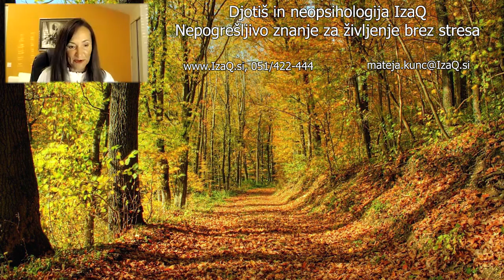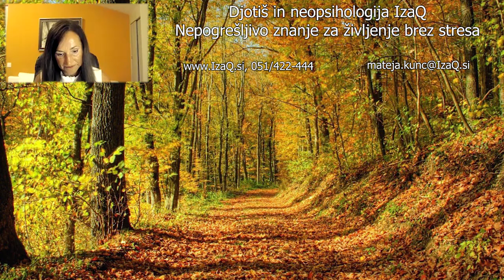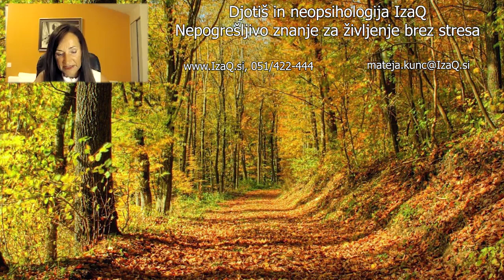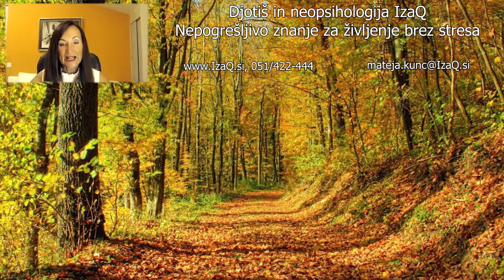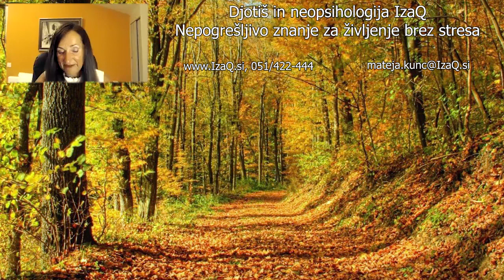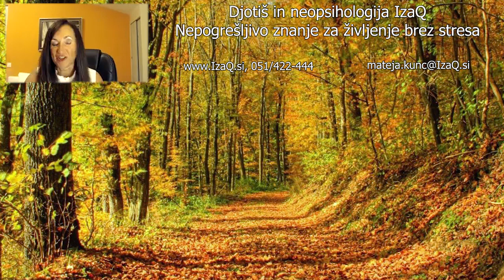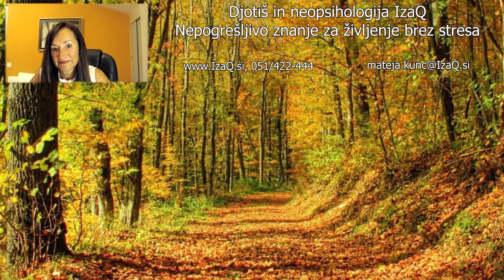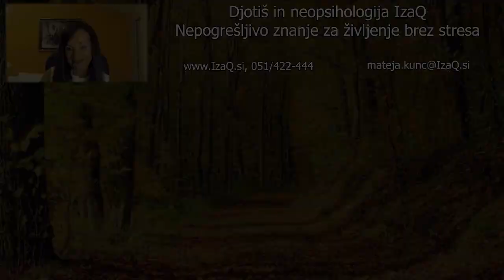Kaj je stres in kako se mu lahko s pravim znanjem ognemo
Na predavanju predstavim znanje, ki resnično spreminja življenje. Njegovo koristnost prikažem na primeru stresa, ki ga marsikdo uvršča med največje grožnje za zdravje sodobnega človeka.  Govorim o tem, zakaj stres sam po sebi ni bolezen, čeprav lahko povzroči resne zdravstvene težave. Skušam osvetliti, zakaj in kako lahko s poznavanjem djotiša in neopsihologije IzaQ sami nadzorujemo doživljanje stresa.

Življenje samo po sebi ni niti zapleteno, niti stresno. Ima pa svoja pravila. Čeprav veljajo od vekomaj in enako za vse, o njih premalo vemo. Nehote in nevede živimo v nasprotju z njimi, zato življenje mnogokrat doživljamo kot zelo negotovo, težko in stresno. Življenje brez razumevanja njegovih pravil je nekaj takega kot vožnja po cestah brez poznavanja cestno-prometnih predpisov, pri čemer nas o prometnih pravilih podučijo, še predno postanemo vozniki, o pravilih življenja pa žal ne. In to kljub temu, da so življenjska pravila zelo enostavna, veljajo od vekomaj in za vse enako. O njih nas ne učijo v šolah, njihovo poznavanje ni prisotno v družbi, njihovega zavedanja ni v našem vsakodnevnem ravnanju. Ker zanje ne vemo, jih ne moremo upoštevati. Zato se po svojih najboljših močeh trudimo za lepo življenje, a se nam kljub temu dogajajo mnoge slabe stvari.

Tudi meni so se. S tem se nisem želela sprijazniti, zato sem začela iskati odgovore na vprašanja, ki so se mi postavljala o življenju in moji vlogi v njem.

Trajalo je petnajst let, da sem jih našla. Prišla sem do znanja, s katerim sem doumela, da

• nas skozi življenje ne vodi usoda, ampak naša svobodna volja;
• da je na nas, ali bomo živeli svobodno kot soustvarjalci svojih okoliščin ali kot njihova žrtev;
• da danes odločamo o tem, kako bo naša preteklost vplivala na našo prihodnost;
• da je del nas prirojen, del pridobljen, naš zavestni odnos do sebe in življenja pa je pomembnejši od obeh.

Vse svoje znanje posredujem v moji Šoli djotiša in neopsihologije IzaQ, osvoji ga lahko vsak.  Če torej čutite željo po boljšem razumevanju življenja in sebe ter želite izboljšati svoje življenje, ste pravi kandidat za šolo. Po končanem študiju boste razumeli:

 • zakaj je v največji meri od nas odvisno, kako bomo doživljali življenje;
• kako razumeti svobodno voljo;
• kako razumeti svojih devet psiholoških naravnanosti;
• s kakšnimi danostmi smo prišli v življenje ter kako lahko izkoristimo tiste, ki so nam v oporo in izboljšamo ostale, ki bi nas lahko ovirale;
• kateri štirje cilji so ključni za uspeh in občutek izpolnjenosti;
• zakaj mnogo lažje zavestno ustvarjamo prihodnost, če vemo, kam nas usmerja preteklost;
• kakšna je povezava med našimi današnjimi občutki in situacijami, ki jih bomo doživljali jutri;
• katero področje življenja bo v določenem obdobju v središču naše pozornosti, kako bomo do njega v izhodišču naravnani in kako lahko po potrebi spremenimo svojo naravnanost;
• kaj bi zaradi svoje izhodiščne naravnanosti lahko doživeli in kdaj ter kako se pravočasno ogniti izkušnji, ki je ne želimo.

Če se strinjate, da je s takšnim znanjem lažje in lepše živeti, vas toplo vabim, da se nam pridružite v Šoli djotiša in neopsihologije IzaQ.  Študij je primeren za vse in ne zahteva nobenega predhodnega znanja. Važno je le, da imate željo po spremembi življenja in odprt um. Odprt um pa pomeni, da ne zanikate nečesa v naprej samo zato, ker tega še ne poznate ali še ne razumete.